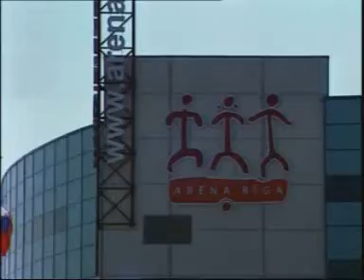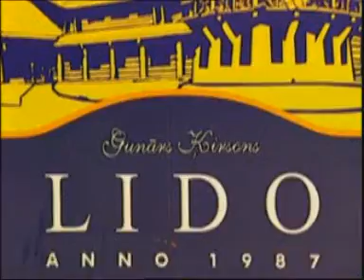World Strongmen Cup Riga 2006 Part 1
1st stage 2006 in Riga. Mariusz Pudzianowski, Tarmo Mitt, Elbrus Nigmatullin, Vidzis, Filiou, Rjumin.